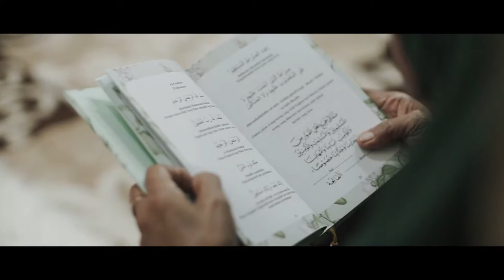Wedding clip Rudi Widodo & Dwi Ika Nova